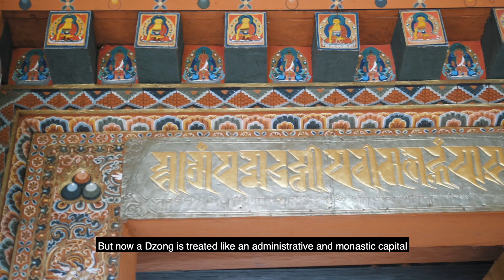Solo in Punakha Bhutan | Things to Do | Bhutan Travel Guide | Bhutan Series Ep 3 | Tanya Khanijow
Here’s presenting the Third part of the Bhutan Series in Punakha. I went to Punakha after thimphu, as first part of my road trip in the country. This video is in collaboration with Zinigo

Zinigo organises trips to Bhutan, Sikkim, Meghalaya, to some really off beat locations. They also have special packages for North East India in case you're planning a trip anywhere. Those who book through this would get flat INR 2000 off on all their package cost.
Hope this helps you plan your trip.

The entire budget of my Bhutan trip was close to  INR 25-30k. You can carry cash everywhere in Indian currency in Bhutan as it is accepted. Some things about Paro below:

** If you need a driver in Bhutan, you may contact Mr. Yonten. His number is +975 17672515. You can also reach out to Mr. Somraj Chettri: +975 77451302.

** If you are visiting Bhutan, I would highly advice you to get a local sim for contacting tour agencies or driver. A local sim will be available for INR 200 at Phuntsholing.

** I stayed in Punakha at Damchen Resort

Let me know in comments if you have any more questions.

Also, for a detailed blog about Bhutan, you can check my BLOG POSTS here -
1. Bhutan 7 Days Itinerary - The best Solo Travel Experience Guide!
2.Visiting Bhutan from India? - Some Frequently Asked Questions!
3.Bhutan Entry Permit for Indians: Documents, FAQs & Tips for a Solo Trip
4.Indians To Pay SD Fee From July 2020 - Drop Everything & Plan Your Bhutan Trip Right Now